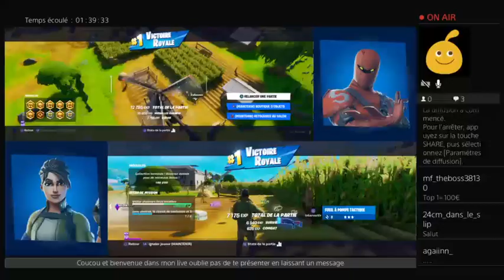Je teste l'écran partagé de Fortnite sur ps4 et on enchaine les Top 1 en section ( saison 2 )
Ma Switch marche mal alors du coup on test en direct live l'écran partagé de Fortnite sur la ps4 et on enchaine les top 1 ensemble -)))

Gameuse en corse sur ps4 en live sur Twitch avec plein de monde -)))